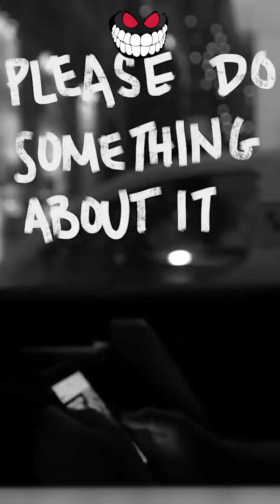Wake Up! Open Your Eyes To What Is In Front Of You!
"You Lack Perspective. Let Me Tell You About The Person Who's Ranked Seven Billion In The World. They Fucking Have It BAD! 400 Trillion To 1, When You Understand That Math, How Can't You Live Your Life. That's How Rare It Is To Be A Human Being. You've Been Given This Ridiculous Triple Merical. You've Got One At Bat. Please Do Something About It. We Are Going Through The Greatest Era To Be Alive Ever. Yes, There's Stuff. I've Got News For You. There Is ALWAYS Stuff, But When You Take Control Of Your At Bat. You Put It All On Yourself. When It's Your Fault And Your Wins. When You Own It. That's When It Starts Happening. Please. Please Squeeze The Shit Out Of Your One Life. It's Impossible To Be A Human Being. What Do You Want? I Don't Know How To Get Upset After That. I Keep Shit In Perspective. You Know Why I'm Always Happy? I'm By Myself. When You Blame Yourself For Real. You're Gonna Always Be Happy. Because You Don't Feel Like Someone Else Controls You. 400 Trillion To 1, The Odds Of Becoming A Human Being. Because The Only Thing That's Keeping You Back Is The Other People Who Are Judging You, And Who Gives A Fuck About That."
-Gary Vaynerchuk

WAKE UP! - VLOG_015
CHAPTERS!!
Intro - YOU COULD DIE TOMORROW! 0:00 - 1:45
Gary Vaynerchuk Quote 1:45 - 3:03
Talking About The Odds Of Becoming A Human 3:03 - 3:54
BLOOPERS - CREDITS - OUTRO! 3:54 - 4:12